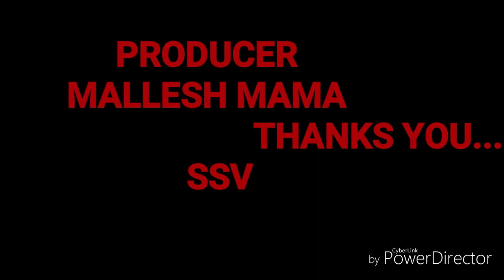AYUDHAM SHORT FILM VINOD NAIK SUDHAKAR NAIK